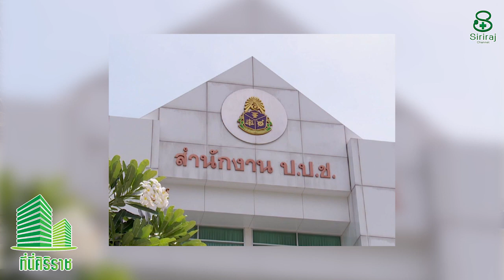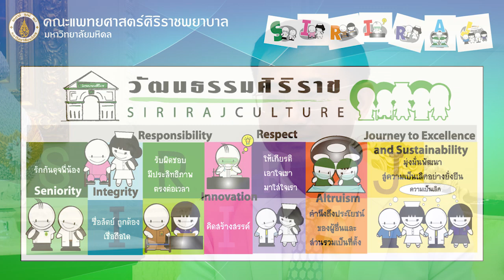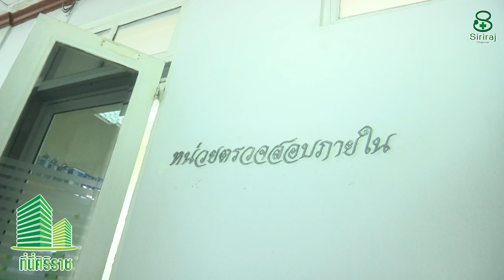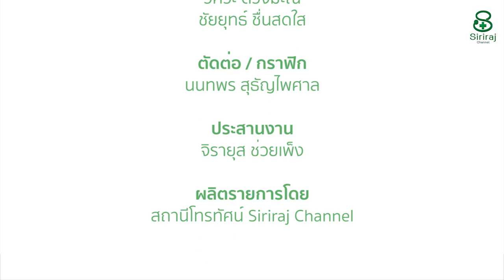รายการที่นี่ศิริราช ตอน ศิริราชคณะแพทย์คุณธรรม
นำเสนอนโยบาย การดำเนินงานของคณะฯ กิจกรรมและการพัฒนาทุกด้านในมุมมองต่างๆ เพื่อให้บุคลากรศิริราชได้รับรู้
และมีส่วนร่วมในการดำเนินงานตามแผนยุทธศาสตร์และการบรรลุพันธกิจของคณะฯ